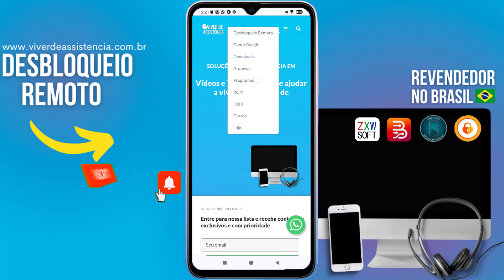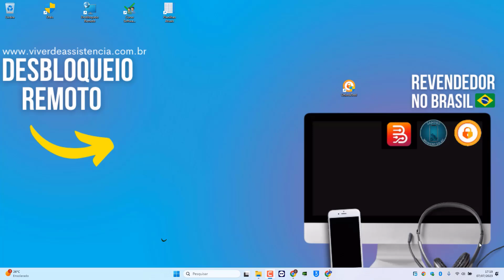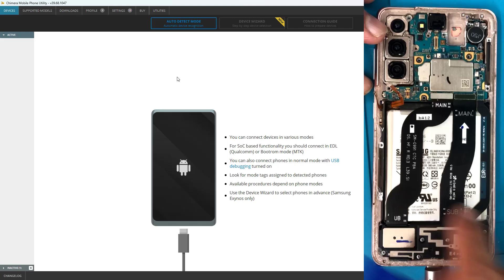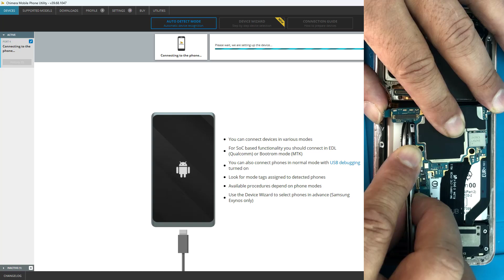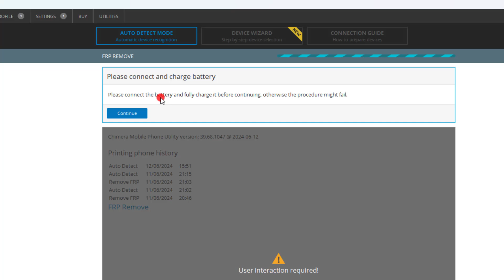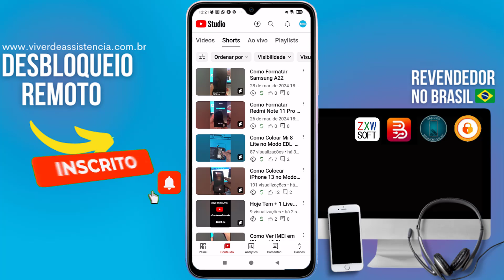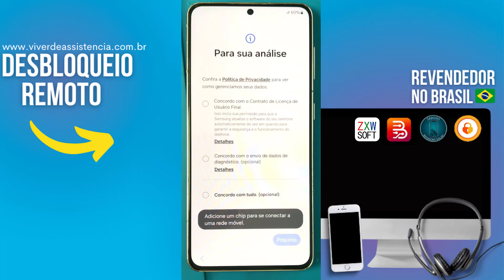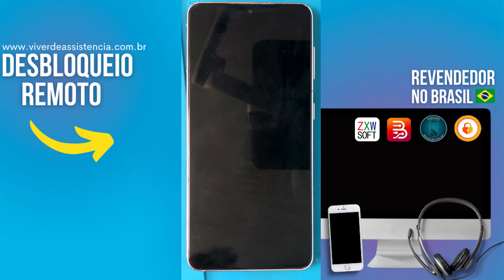S21 5G Conta Google Modo EUB ♌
Aprenda a tirar conta google de samsung S21 5G Samsung no modo EUB

⚠️ ISENÇÃO DE RESPONSABILIDADE:
📞 Fale Comigo e Tire Suas Dúvidas:‍